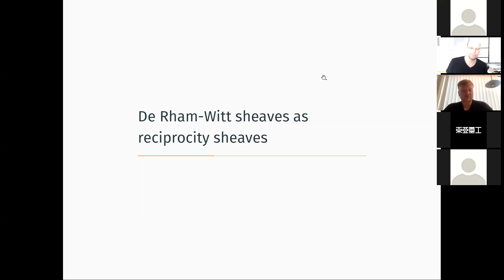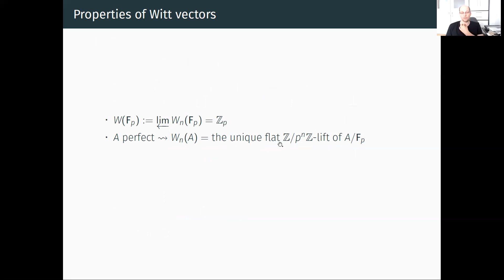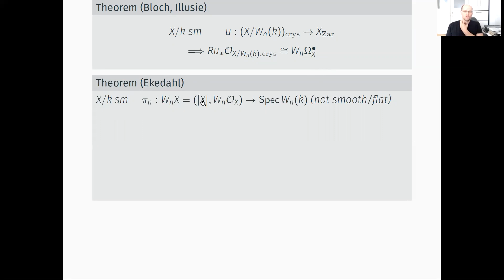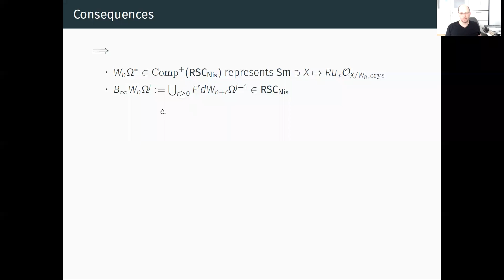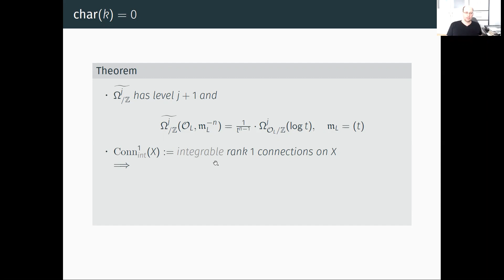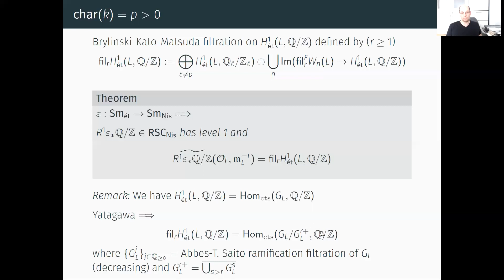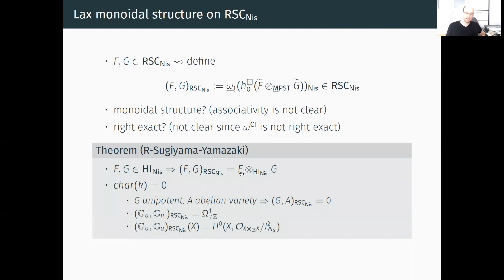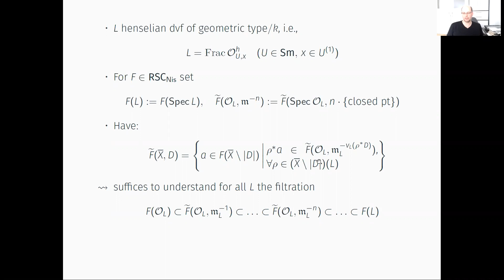Kay Rulling: The cohomology of reciprocity sheaves (Part 2)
We start by introducing the theory of reciprocity sheaves and the necessary background of  modulus sheaves with transfers, as developed by B. Kahn, H. Miyazaki, S. Saito, and T. Yamazaki.

Then we will explain some basic examples of reciprocity sheaves with a special emphasis on - and an introduction to the de Rham-Witt complex. After an overview of some fundamental results, we will proceed to recent joint work of F. Binda, S. Saito, and myself on the cohomology of reciprocity sheaves. In particular, we prove a projective bundle formula, a blow-up formula as well as a Gysin sequence, generalizing work of Voevodsky on homotopy invariant sheaves with transfers. From this we construct  pushforwards under a projective morphism and an action of projective Chow correspondences  on the cohomology of reciprocity sheaves. This generalizes several such constructions which originally relied on Grothendieck duality for coherent sheaves and gives a motivic view towards these results.

We use this to prove the birational invariance of the cohomology of certain classes of reciprocity sheaves in a systematic way, many of which were not considered before.

If time permits we will also explain how to apply the pushforward to define higher local symbols for reciprocity sheaves.